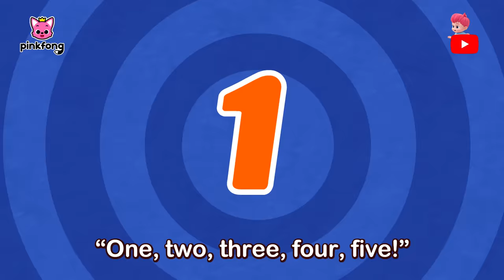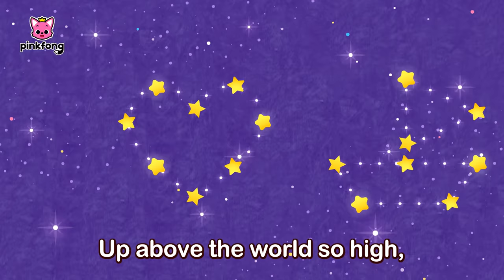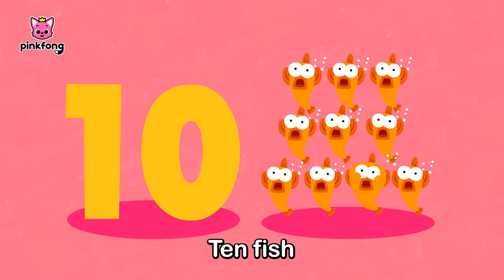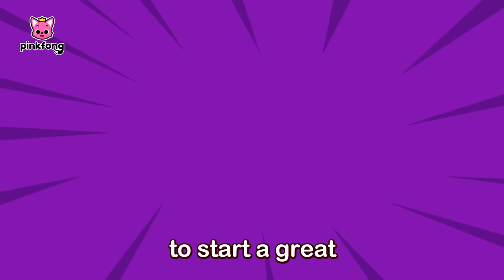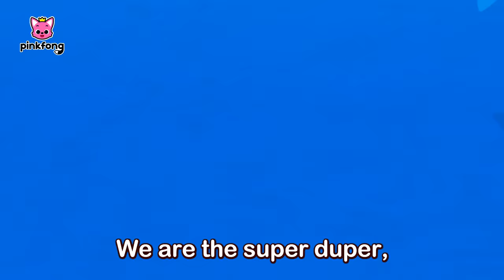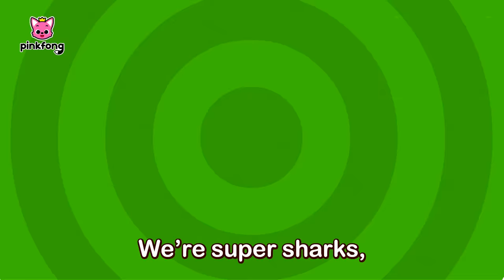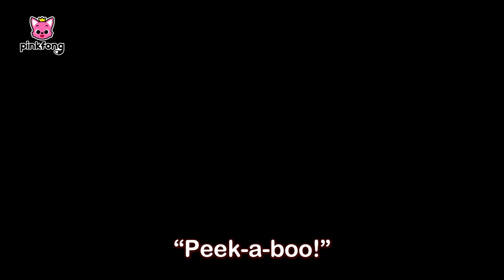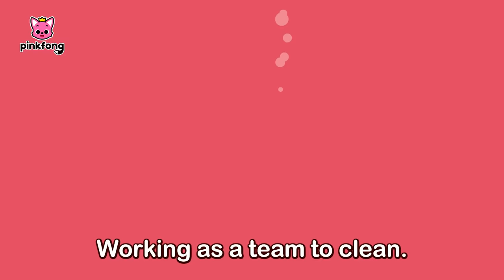Baby Shark More and more | Best Summer Kids Songs | +Compilation | Pinkfong Baby Shark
It's almost summer!
Always stay hydrated and healthy!

You're watching "Baby Shark More and more", an educational and interactive Baby Shark Sing Along series prepared to you by Pinkfong!

⭐️Time Stamp⭐️
00:00:00 Baby Shark More and More
00:01:40 Five Little Fish Jumping on the Kelp
00:03:21 Baby Shark 1 to 5
00:04:21 Where Is Daddy Shark
00:05:08 Baby Shark on the Bus
00:06:23 Shark ABC
00:07:04 3D Baby Shark
00:08:30 Twinkle Twinkle Little Shark
00:09:43 Bored Baby Shark Went Out to Play
00:10:44 Shark 123
00:11:46 S-H-A-R-K
00:12:39 The Shark Family
00:13:38 Ocean ABC
00:15:30 Baby Shark Gym
00:16:42 Baby Sharkcito
00:18:44 Baby Shark Hiccup
00:19:54 Baby Shark Duet
00:20:55 Baby Shark Lullaby
00:22:09 Baby Shark Riddle
00:23:16 Ocean Building
00:24:24 The Baby Mermaid Shark
00:25:50 Baby Shark Is Lost in the Forest
00:26:59 Trio of the Ocean
00:27:59 Shine Through the Sea
00:29:17 Let's Rescue William with Baby Shark!
00:32:23 Sharky Shuffle
00:33:28 Shark House
00:34:16 The Shark Dance
00:35:32 This Is the Shark's Way
00:36:24 Opposites in the Sea
00:37:12 Baby Shark Went on a Trip
00:38:40 Hey, Mommy Shark
00:39:57 Hello, Baby Shark!
00:41:09 Sleeping Granny Shark
00:42:44 Go! Go! Super Rescue Team!
00:45:45 Have You Ever Seen Shark's Tail?
00:47:06 Naughty Ocean Friends
00:48:37 Ocean Parade
00:49:44 Race Sharks
00:50:35 Hide 'n Seek in the Sea
00:51:48 Clean the Sea
00:53:04 Baby Shark Faster 1.5x
00:54:05 Orchestra Sharks
00:56:02 Baby Shark
00:57:35 Baby Shark - Rex
00:59:12 Good Night Baby Shark